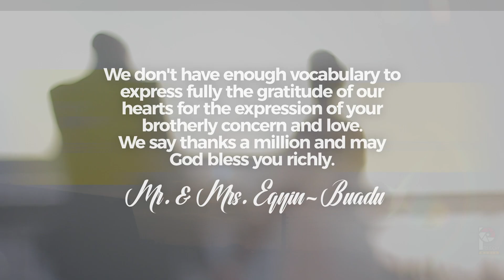Nana Egyin & Anorkor's Official Wedding Video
Sound track by Nana Egyin and Anorkor
Song written by Nana Egyin-Buadu
Piano & Keyboards by Philip Sintim Aikins
Mixed and Mastered by Kobby Buadu @Thronelife studios, Tema

Thanks to Everyone who supported us. God richly bless you

Our vendors who made our day possible; God bless you
Planning and coordination @qwasel_event @ewurabenabaffoe
Brides gown @scillmays_couture
Brides Kente outfit @delisajons_
Bridal fan and beading @earth_angel_gh
Bride and Bridesmaids Makeup @beautilish_
Bride and Bridesmaids Accessories @beautilish_
Bouquet @bouquetsbyreddove
Brides and Bridesmaids Hair @mercelishgh @hairglory_gh
Bridesmaids dress @scillmays_couture
Bridesmaids fascinators @Favouredmillinery_gh
Grooms stylist @jnlartey
Grooms outfit @amkfashion_gh
Grooms shoes @OB-Shoes
Pastries @mayflower.Tema @jb_foods_and_drinks @alphana
Drinks and water - (Ferfed Food and more) @ewurabenabaffoe
Photography @enochnsoh_photography
Videography @preechmedia
Wedding and Engagement Decor @qwasel_event
Bridal robe @scillmays_couture
Cake @debscake&food
Wedding program outline @Auntie Baaba
Engagement Gifts wrapping @korsgifts
DJ @_tabil
Music and Band @selah_music_worldwide
Music production @throne_life_music